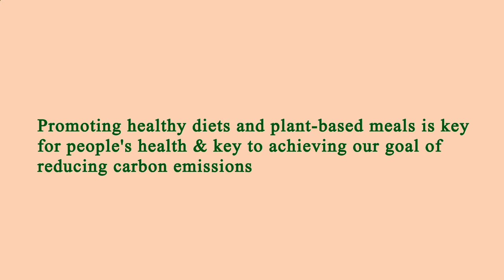Nearby Restaurants by Me - Nearby Restaurants to Me - Los Angeles 90046, Los Angeles County, CA, US